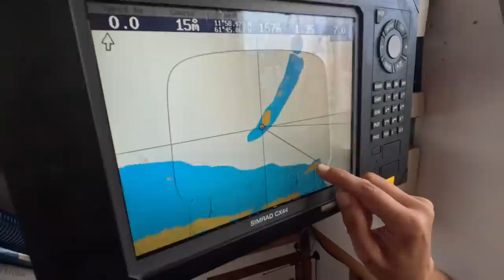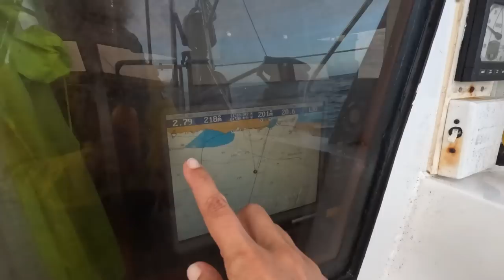#39 - Korsandan Kaçarken Doluya Tutulduk, Tobagoya Giderken Trinidad'a Vardık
Aman dikkat doğuda korsanlar var dediler, gözümüzü korkuttular. Bir seyri de motorla yapalım hem gönlümüzün istediği yere hem de güvenle gidelim dedik yine squallar ve macera peşimizi bırakmadı.

Deniz söz konusu olunca hiç bir şey planlandığı gibi gitmiyor. Tekneyi karaya almaya karar verince ertelediğimiz tüm işler son seyirde üzerimize yüklendi. En sonunda şimdiye kadar tık dememiş motorumuz bile su koyverdi.

Karayipler'de rota itibariyle en zor seyirlerden biri Grenada'dan Tobago'ya geçmek. Rüzgar ve akıntı kollamak lazım. Özellikle akıntı konusunda süper stratejik çalışmalar yapmamıza rağmen kendimizi Trinidad'da bulduk.